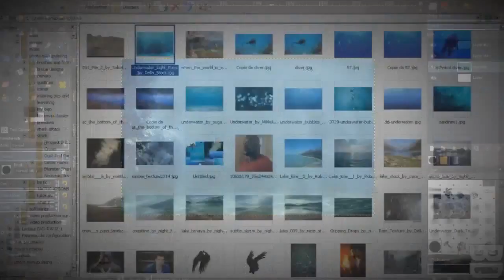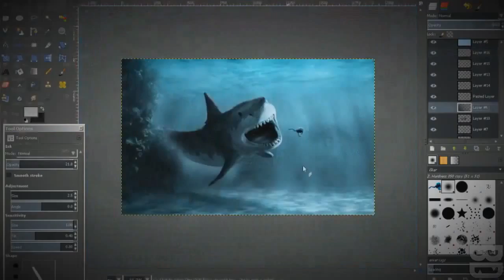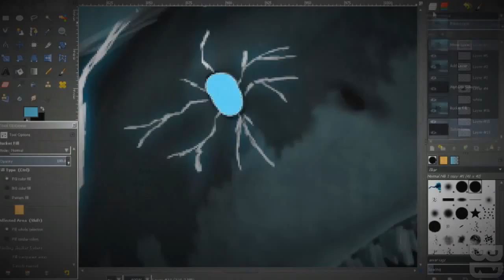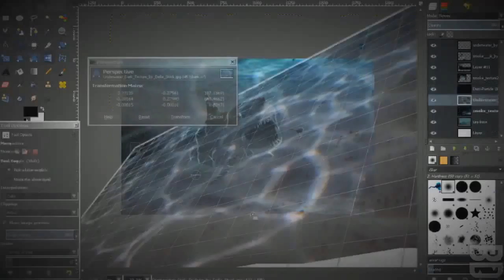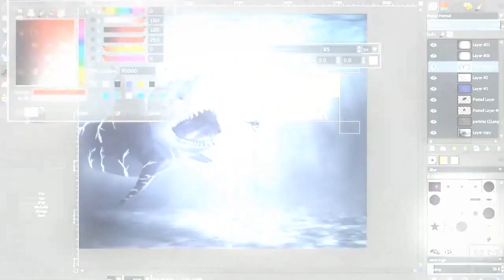The Shark Attack - Speed art (GIMP) | CreativeStation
CreativeStation Team